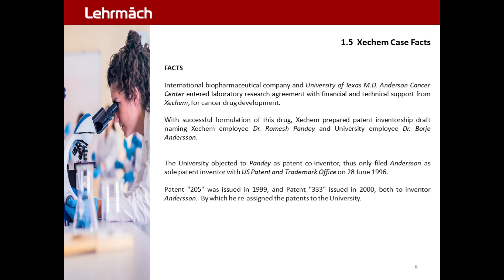Xechem Patent SID 8.0- Case Facts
Xechem 2004 Case  :  Patent . Inventorship . Constitutional
Xechem v. UT MD Anderson Cancer Center | 2004 Patent . Inventorship . Constitution . Case Brief